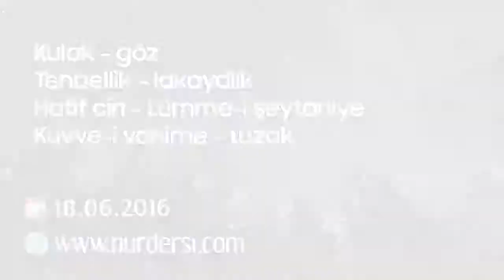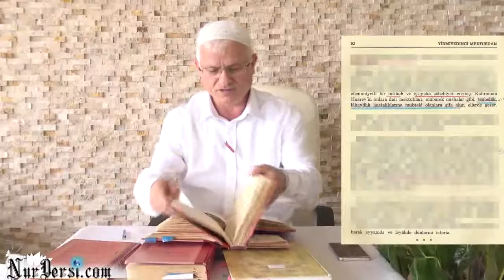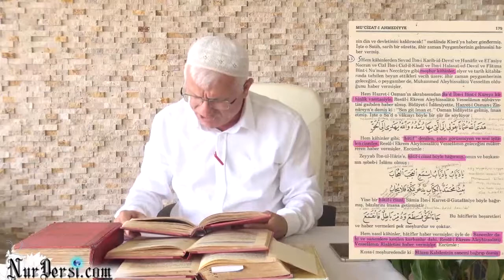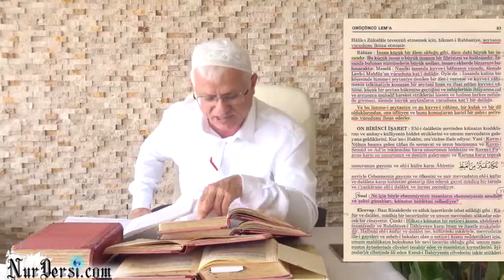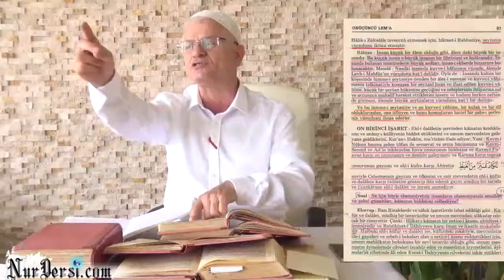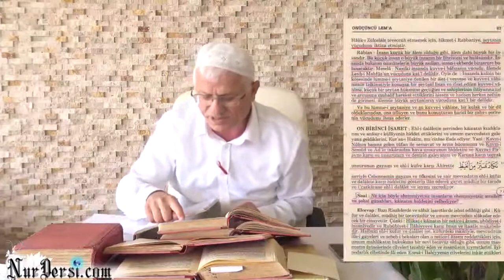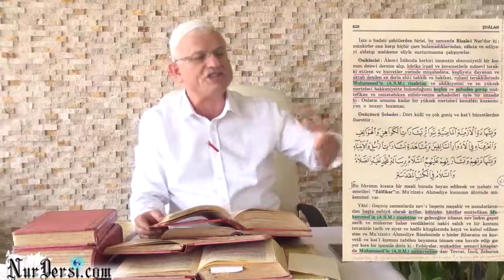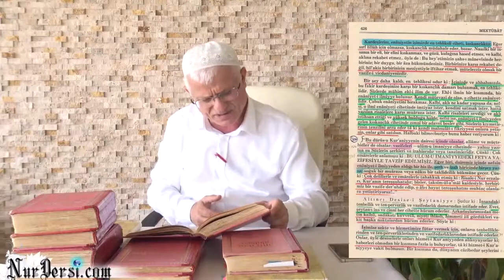Kulak, Göz, Tembellik, Lakaydlık, Hatif, Cin, Lümme-i Şeytaniye, Kuvve-i Vahime, Tuzak